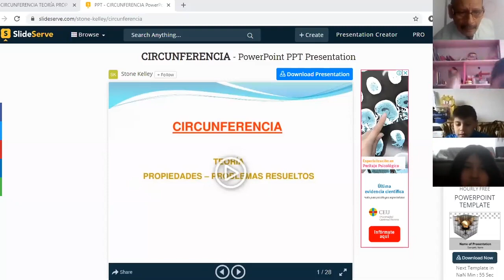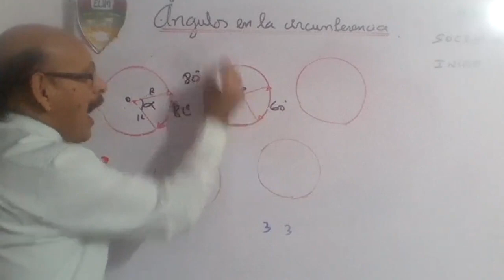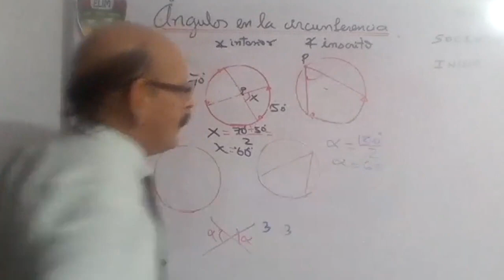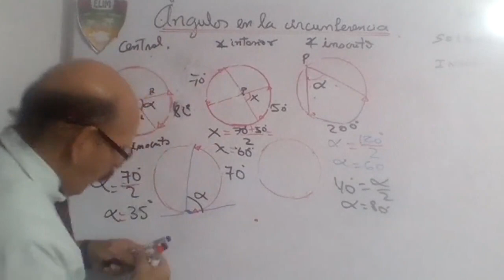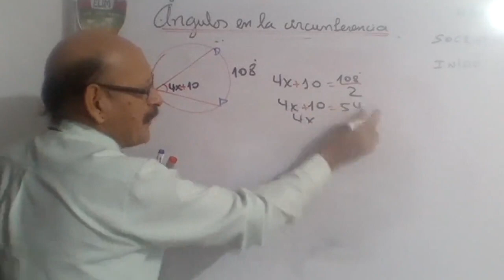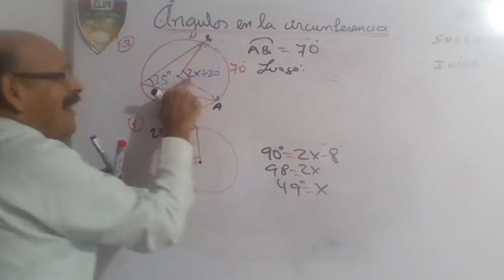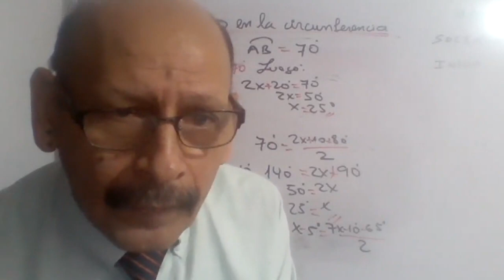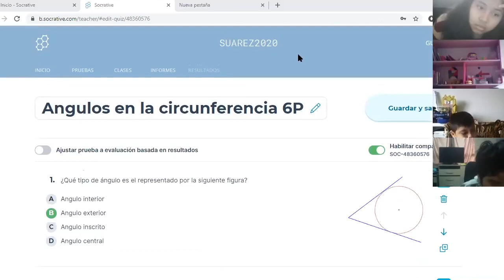Tema: CIRCUNFERENCIA II - 6° GRADO PRIM - MATEMÁTICA Fecha: 15/06 Prof: SUAREZ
Tema: CIRCUNFERENCIA II
Grado: 6° GRADO PRIM
Curso: MATEMÁTICA
Fecha: 15/06
Prof: SUAREZ